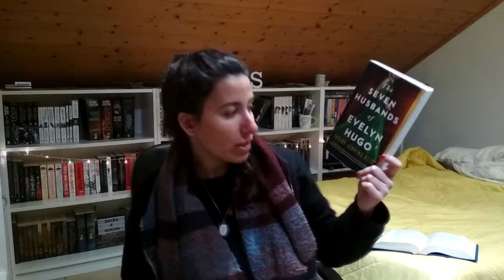favoritos 2018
Hora de falar dos livros que falaram mais alto durante este 2018!

Seguem os links do goodreads para que possam ter acesso a todas estas histórias maravilhosas.